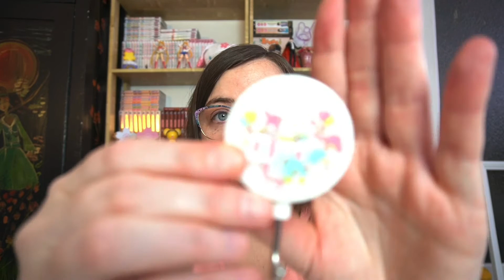La meilleure boite 😍 - unboxing SO KAWAII de mai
Ouverture de la boite du mois de novembre avec plein de surprises!!